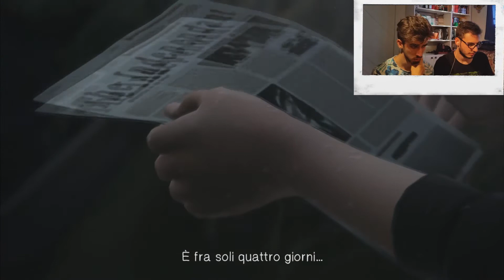LIFE IS STRANGE - EP 03 [FINALE Ch.01] : DISTRUZIONE IMMINENTE!!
Ciao a tutti ragazzi, bentornati sul nostro canale.
Oggi, un gameplay conclusivo: Life is Strange volge al termine...forse!
Esatto, sarete proprio voi a decidere se le avventure di Maxime dovranno continuare, commentate in tanti per guardare l'episodio 2 - Out of Time.

Vi ricordiamo di LASCIARE UN LIKE se vi è piaciuto il video, di COMMENTARE per farci sapere i vostri pareri, e soprattutto di ISCRIVERVI AL CANALE per rimanere aggiornati sui nostri video che escono OGNI SABATO E MERCOLEDÌ!